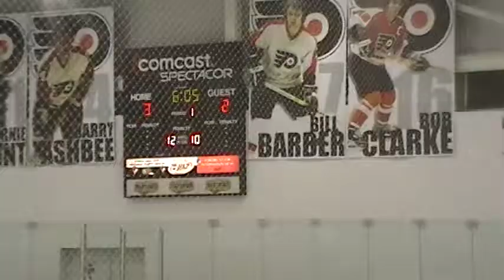01 20 2012 202010 - 2nd Period 8 of 21